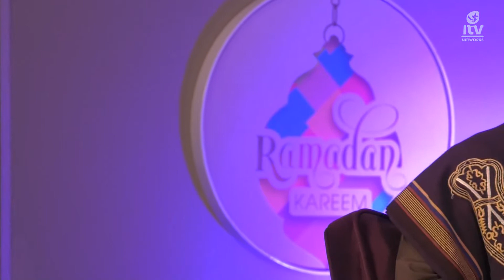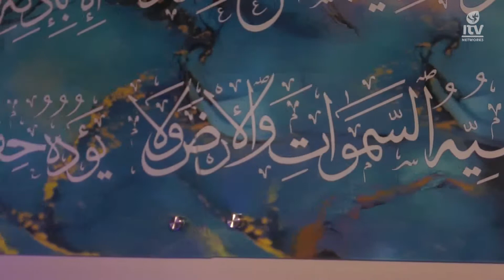Sehri Show S02 EP19